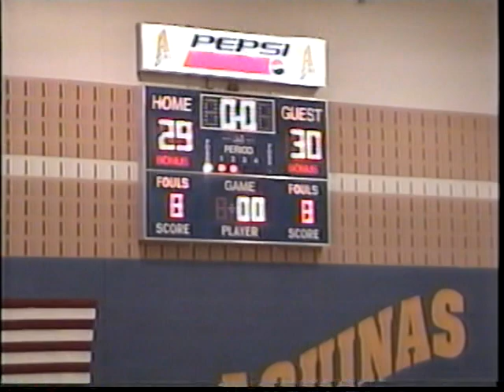Aquinas vs Logan 2002-2003 Season Part 1